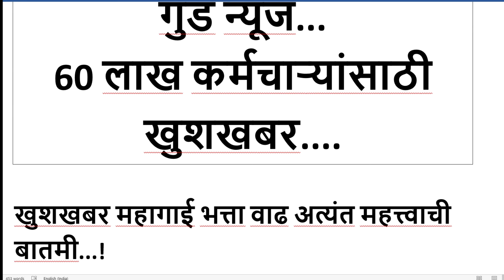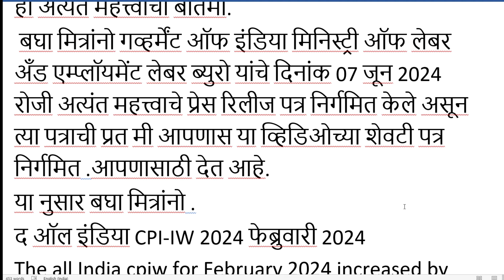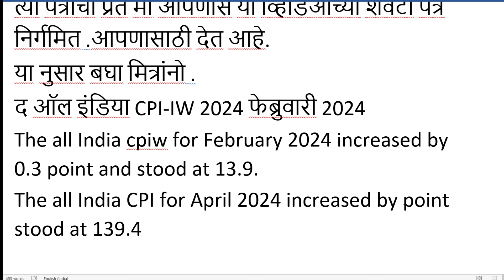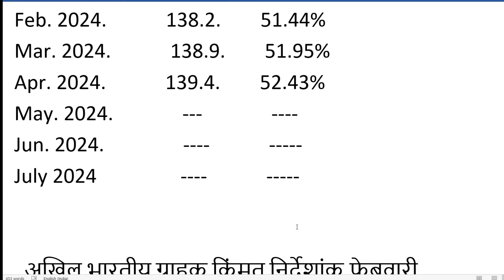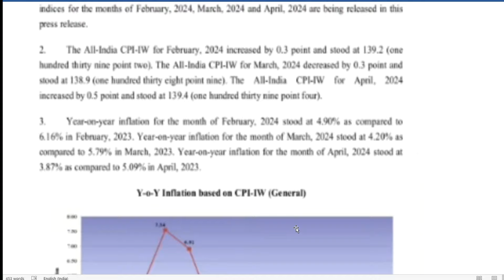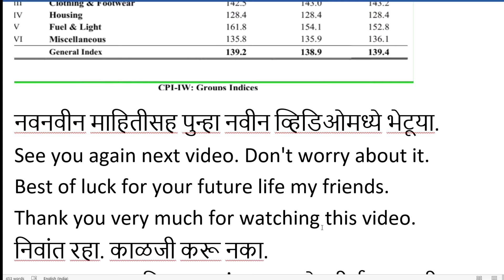खुशखबर महागाई भत्ता वाढ अत्यंत महत्त्वाची बातमी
राज्य सरकारी कर्मचारी आणि निवृत्तीधारक कर्मचाऱ्यांसाठी आताचे मोठे अपडेट.
नमस्कार,
मित्रांनो, आपल्या सर्वांचे मनःपूर्वक स्वागत.
लेबर ब्युरोची आकडेवारी जाहीर.
राज्य सरकारी कर्मचारी आणि निवृत्तीवेतनधारक कर्मचाऱ्यांसाठी आताच्या घडीची महत्वाची आणि मोठी बातमी .
महागाई भत्ता वाढी संदर्भातील अत्यंत महत्त्वाचे प्रेस रिलीज लेबर ब्युरो कडून पत्र निर्गमित .
काय आहे? बातमीत आणि पत्रात महत्वपूर्ण माहिती जाणून घ्या, सविस्तर माहिती.
तत्पूर्वी आपण ॲक्टिव्ह एज्युकेशन youtube चैनल ला नवीन असाल तर सबस्क्राईब करायला विसरू नका. नवनवीन अपडेट जाणून घेण्यासाठी बेल आयकॉन ला प्रेस करण्यास विसरू नका. ही बातमी आपणासाठी महत्त्वाची आणि अत्यंत कामाची असल्यामुळे आपल्या मित्रांना शेअर करून व्हिडिओला लाईक करायला विसरु नका